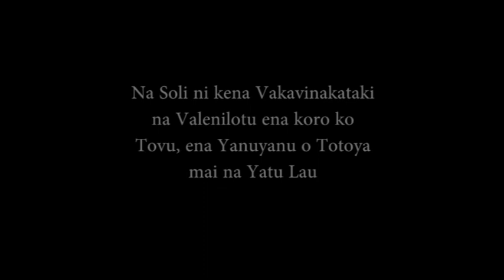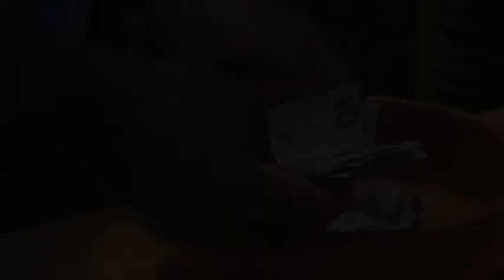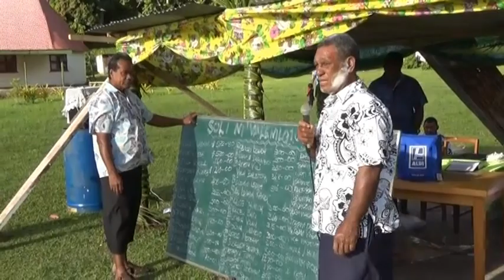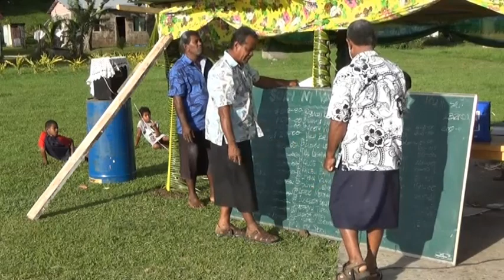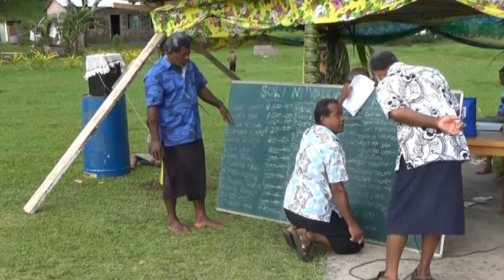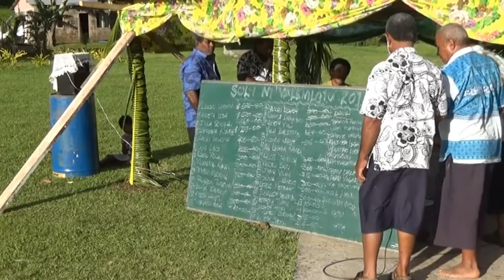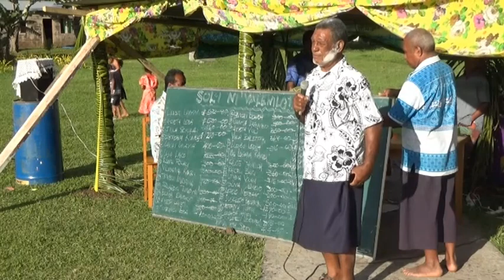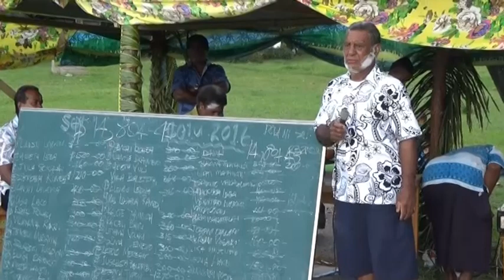Soli ni Valenilotu ena Koro o Tovu, Totoya, Lau - 21/10/2016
Na soli ni kena vakavinakataki na valenilotu ena koro vakaturaga o Tovu, mai na yanuyanu o Totoya ena Yasana o Lau. Era a tau soli na marama ka ra veiqaravi na Turaga.  Era a kumuna kina nai solisoli levu e $14,804.45. E a vakayacori enai ka 21 ni Okotova, 2016.